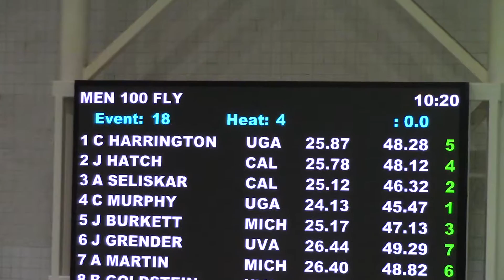M 100 Fly Heat 4